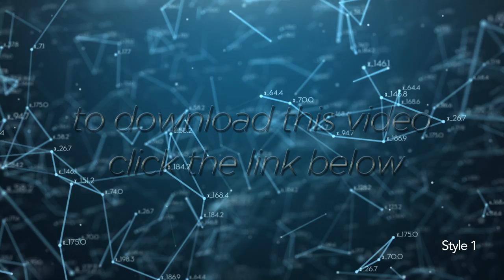Data Network Connection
This is two 1080p motion graphic videos connecting digital data points in a 3D space with lines connecting specific points. This makes a perfect video for a web of information, world connectivity, the virtual internet, a torrent of data, etc. One style displays a central web in the lower left corner where most of the data points are connected to while the other style is flying through and endless sea of connections. Finally both videos are looped for endless playback.